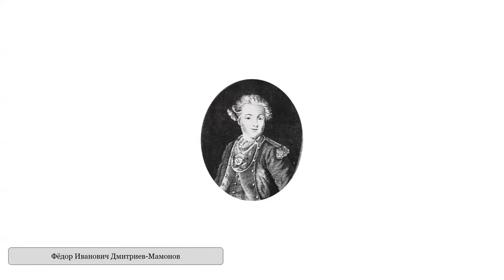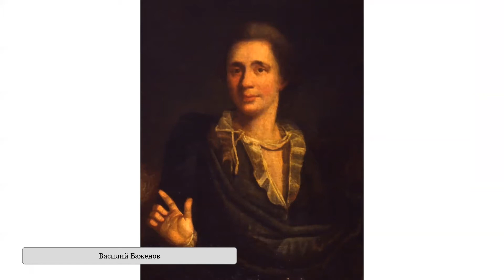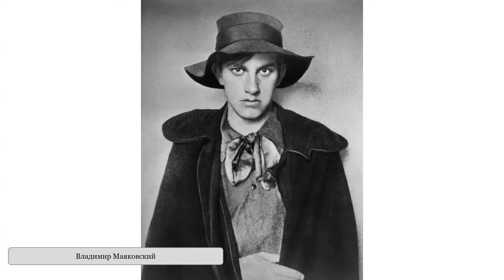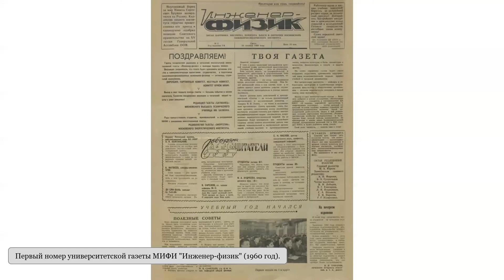Дом Юшкова.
Текст читает: Ольга Сергеева. (Экскурсовод)